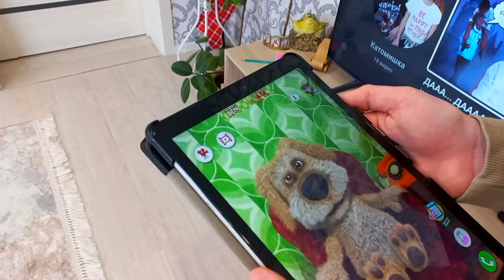трейлер ЧТО СЛУЧИЛОСЬ С БЕНОМ?!/Мир Кати и Миши with Катомишка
трейлер ЧТО СЛУЧИЛОСЬ С БЕНОМ?! Полное видео вы можете посмотреть на канале Катомишка
В этом видео Катя и Миша прикалывались с мобильной игрой "Мой говорящий Бен", но внезапно произошло нечто сверхестественное. Бен ожил на глазах у людей. Грозил выключить все устройства если не делать то чего он скажет. Ролик получился насыщенным и интересным.